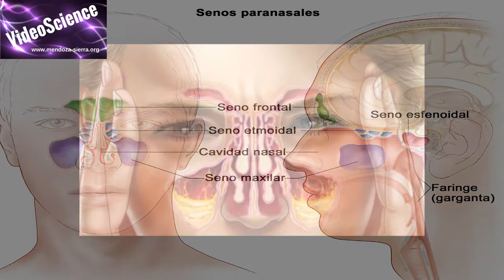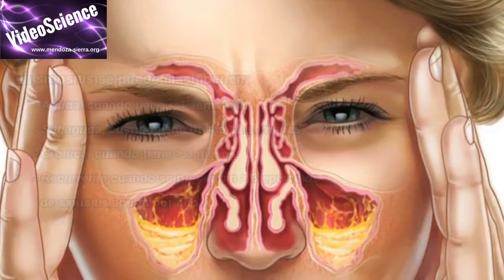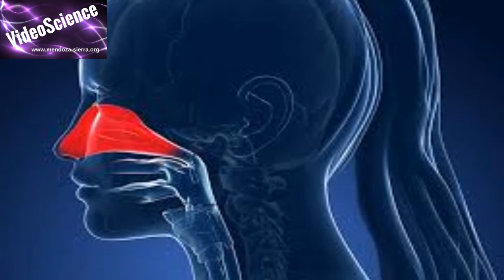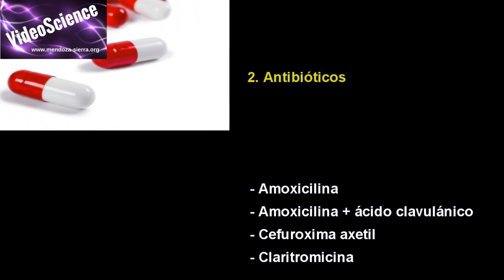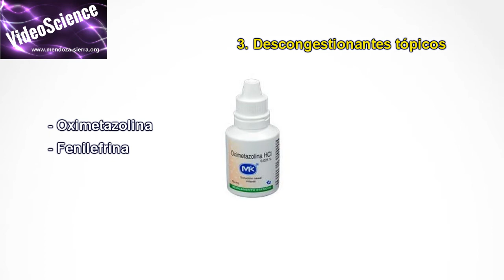SINUSITIS: una enfermedad actual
1. El contenido del video no es un sustituto a un cuidado médico profesional directo o sustituto, ni a un diagnóstico. Ninguno de los planes dietarios o recetas mencionados en este video deberían ser aplicados o usados de cualquier modo sin la permisión de un médico, doctor, o profesional de la salud. La información contenida aquí no busca brindar un consejo médico físico o mental específico, ni otro tipo de consejo y asesoría, para cualquier persona o empresa, y no debería tampoco ser considerado de este modo.
2. Puede haber riesgos asociados a la participación en las actividades mencionadas en video para personas en malas condiciones de salud o con condiciones mentales o físicas preexistentes. Debido a la existencia de estos riesgos, no debes participar en tales planes si estás en malas condiciones de salud o si tienes condiciones mentales o físicas preexistentes. Si eliges participar en estos riesgos, lo haces por tu propia y libre voluntad en acuerdo, conocimiento y aceptación voluntaria de los riesgos asociados con tales actividades.
3. Se estima que los hechos y la información son precisos al momento en el que fueron publicados en este video. Toda la información provista en éste persigue sólo propósitos informativos. Los productos y servicios descritos aquí sólo se ofrecen en jurisdicciones donde puedan ser legalmente ofrecidos. La información provista no es exhaustiva, se limita a información disponible, y tal información no debería ser considerada ni exhaustiva ni precisa.
4. Accedes a liberar de cualquier responsabilidad a este video, a los miembros de Stay Healthy, de SciencieHall.com y sus canales (p. ej., MultiChannel y ViSci), a sus dueños, agentes y empleados, liberándolos de reclamaciones por daños o injurias, incluyendo demandas legales y sus costos, incurridas por ti o causadas por terceros por ti, que se desprendan de los planes dietarios y recetas discutidos en el video.
5. Los testimonios, los casos de estudio y los ejemplos hallados en este video podrían no aplicarse a la persona promedio, y no intentan representar o garantizar que cualquier persona alcanzará resultados similares o idénticos. Si hemos publicado resultados típicos basados en la información que nos brindó el fabricante u otra fuente tercera confiable, deberías asumir que estos resultados típicos han sido anunciados de manera más confiable que los testimonios y otros ejemplos hallados en este video. Sin embargo, siempre deberías actuar con responsabilidad y no tomar tales resultados en su valor nominal.